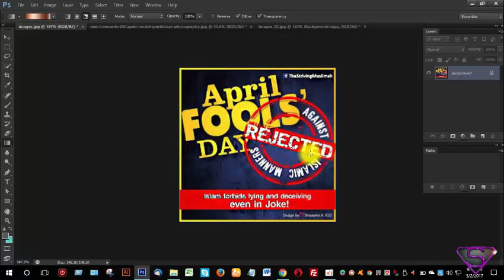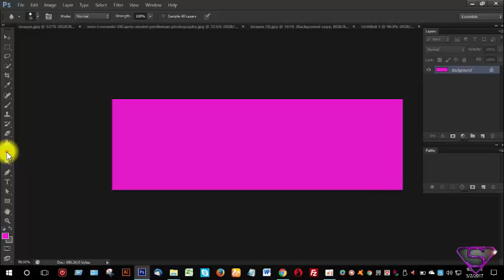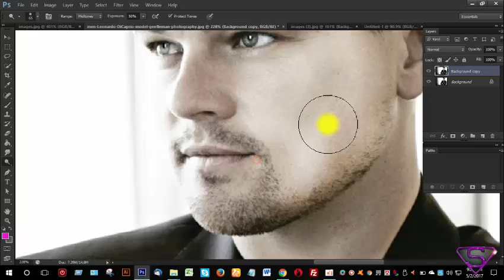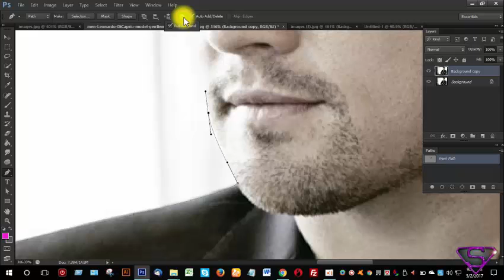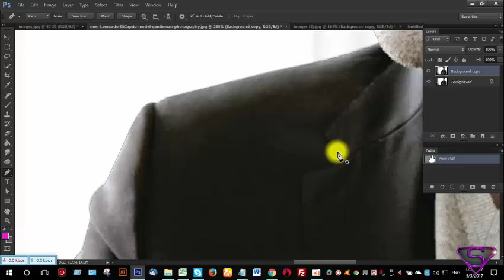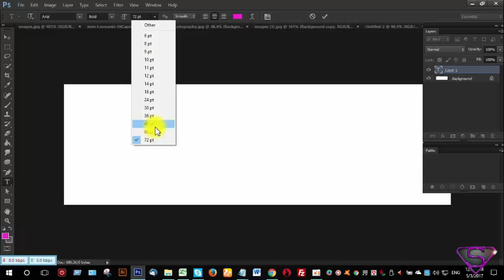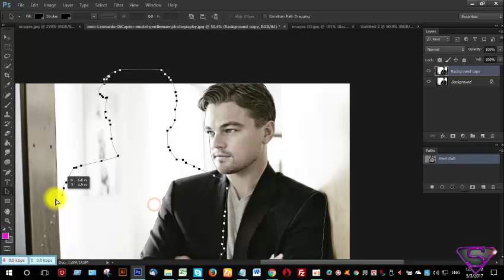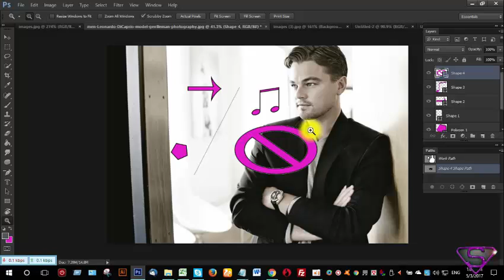Photoshop Tutorial Class 4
Photoshop video tutorial 4th Class.

This video is made for solving the problem of - "Photoshop Cs6 " Graphics Design Batch - "FS-CCR-24" Under LICT Department of "Carmichael College Rangpur".
Photoshop Basic Video Tutorial for beginner. I'm the owner of this video and share this tutorial to help the Trainee of this batch.

Tags (Photoshop Tutorial Bangla,  How to Create a new document in Photoshop, Video tutorial 2017, Adobe Photoshop Tutorial, Photoshop Cs6 Tutorial )